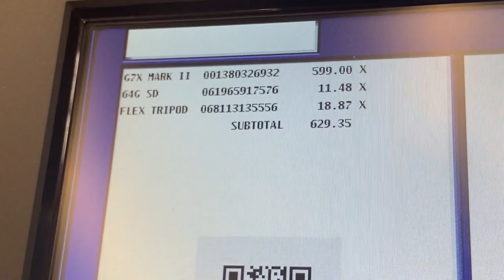YOU WILL NOT BELIEVE WHAT I BOUGHT / DAY IN THE LIFE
HELLO EVERYONE! I AM SO EXCITED TO BE BACK. This week was my first week back from being stuck in isolation at home, so I got out and did some fun things with my mom! I also got a haircut! I am so excited to start producing more content for you guys! You will not want to miss any uploads coming in the future.